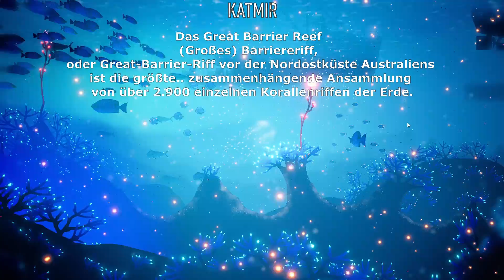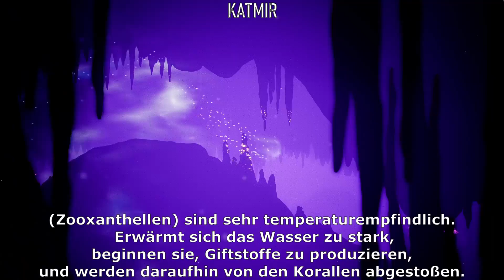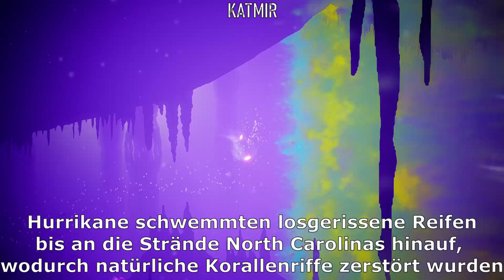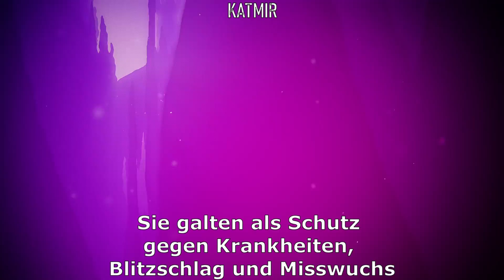Koral / Klugschei++ edition oder Umweltschutz geht uns alle an.. Deutsch / Lets Play/Puzzle/Casual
In Koral tauchen Spieler als Meeresströmung in die wunderschöne Unterwasserwelt ein. Löse Rätsel, um Korallenriffe wieder zum Leben zu erwecken und in 15 unterschiedlichen Meeres-Ökosystemen die Schönheit der Ozeane aufleben zu lassen. Ströme, wohin du willst, und finde Wege, anderen Korallen heilende Energie zu bringen und ganze Riffe zu heilen. Beobachte in Echtzeit, wie der Meeresboden mit Leben und bunter Vielfalt erstrahlt.